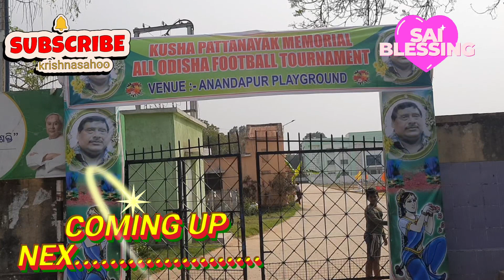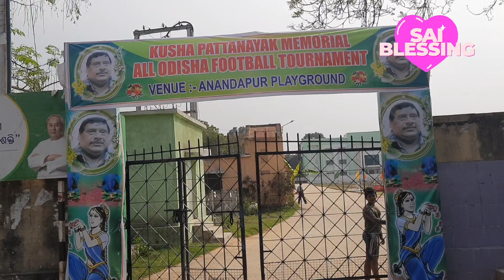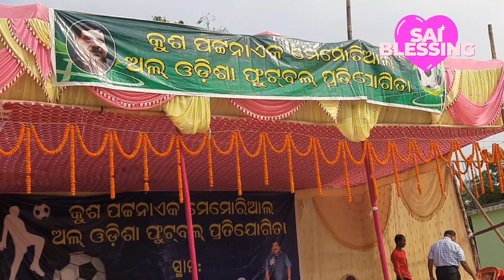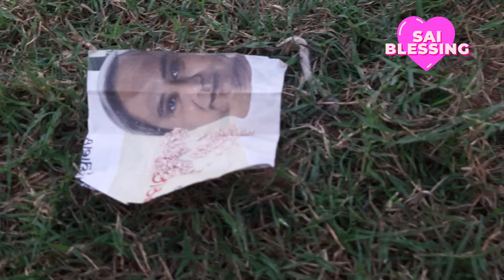କୁଶ ପଟ୍ଟନାୟକ ସ୍ମାରକୀ ରାଜ୍ୟସ୍ତରୀୟ ଫୁଟବଲ ⚽, ଆନନ୍ଦପୁର || ବାଦଲ ଫୁଟବଲ ଏକାଡେମୀ, ଭଦ୍ରକ VS ମଙ୍ଗଳା କ୍ଲବ, କଟକ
କଟକ 2-1 ଗୋଲ ରେ ଭଦ୍ରକ କୁ ପରାସ୍ତ କରିଛି
ନାଇଜେରିଆ ପିଲା match ରେ ZERO